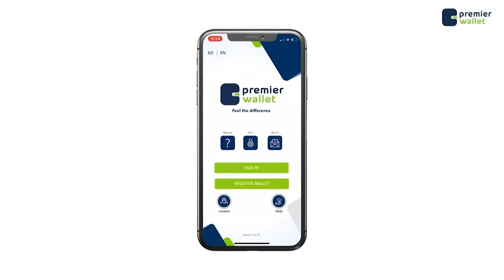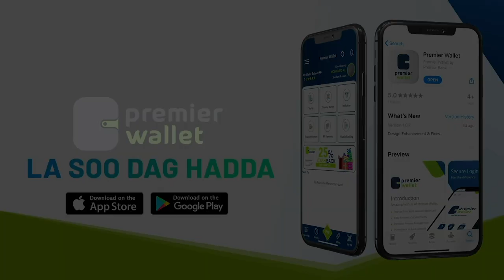Ku dhawaad 20 qof oo Ku dhaawacmay dagaalkii Baladxaawo oo Muqdisho La Keenay.